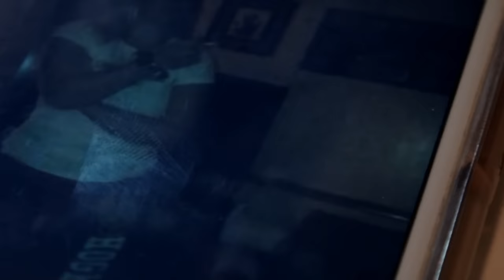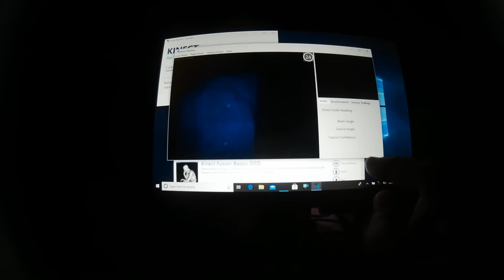Paranormal Nightmare S5E2 In love With A Demon (Language)